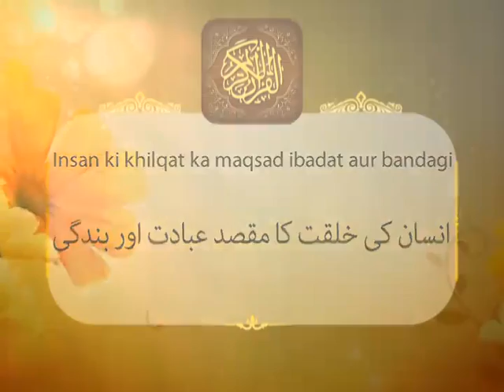Har Roz Qur'an aur Itrat ke Sath Episode 165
Har Roz Qur'an aur Itrat ke Sath Episode 165 by: Maulana Sayed Roohe Zafar.